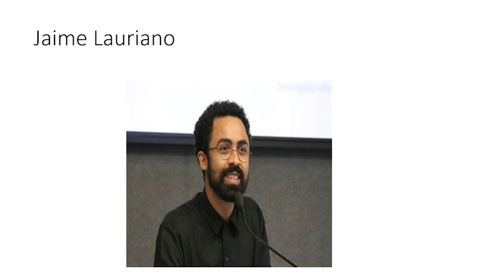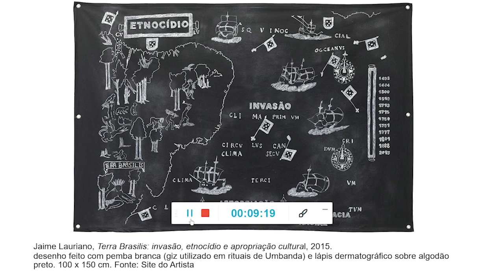A VIOLÊNCIA COMO QUESTÃO - Caique Mota Cavalcante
XII Seminário do Museu D. João VI / Grupo Entresséculos
VIII Colóquio Internacional Coleções de Arte em Portugal e Brasil nos Séculos XIX e XX

19 a 22 de Outubro - Online

Categoria: Pôster

A VIOLÊNCIA COMO QUESTÃO - Caique Mota Cavalcante (UFRJ)

Resumo: Este artigo busca compreender como a violência historicamente perpetrada pelo mundo moderno-colonial contra corpos negros, é apresentada e debatida no trabalho de três importantes artistas contemporâneos brasileiros: Rosana Paulino, Renata Felinto e Jaime Lauriano. Nos trabalhos analisados a violência é questionada em suas múltiplas ordens, sendo esses: os apagamentos e supressões comum à História da Arte brasileira, os modos e políticas da representação, estereotipias e as origens autoritárias do nosso País. No fim, o trabalho e a poética desses artistas funcionam como uma espécie de chamado à reflexão, de nossa história enquanto nação, e dos percalços aos quais certos grupos sociais foram e ainda são submetidos. -

A edição deste vídeo foi financiada pelo PPGAV/EBA/UFRJ com verba PROEX/CAPES